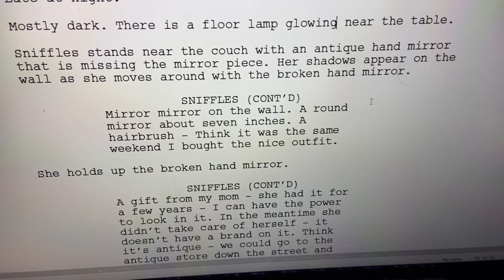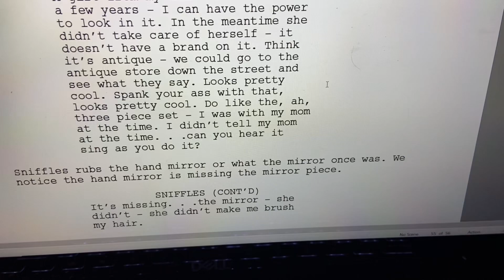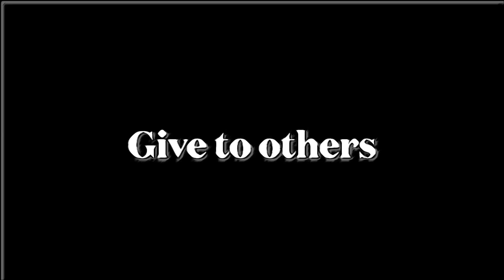A scene from my new play, “UHM!” [scene] “mirror mirror”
Also named, Cole Spivey YouTube channel.

Thanks y’all,
TheColeandLindaFilmmakerBand
p.s.s.

Thecoleandlindafilmmakerband

Literature friends.

LLC.